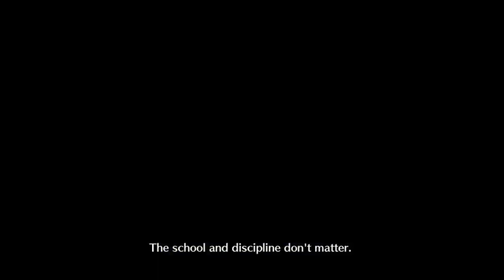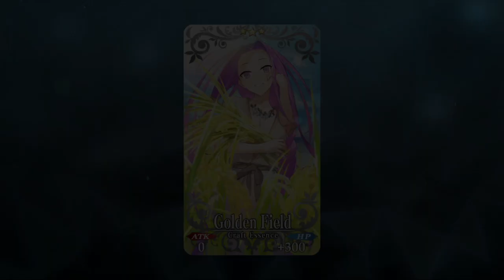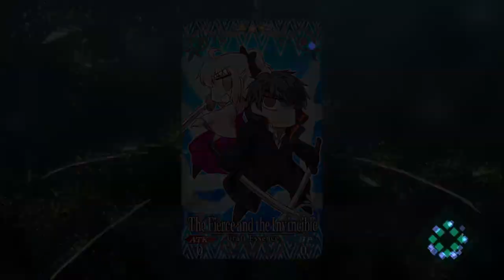FGO NA | GUDAGUDA Yamataikoku 2022 | Ch. 1 - The Future, From the Distance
Chapters:
Arrow 1 - 00:00
Arrow 2 - 05:05
Arrow 3 - 09:25
Arrow 4 - 12:30
Outro - 21:39